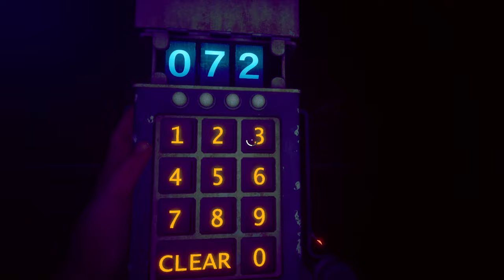The Outlast Trials: Naked And Afraid: No Amps A rating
Was able to do the first 5 trials with no damage but messed up on ITST and got unlucky on both ETC and PTF near the end

Sabotage The Lockdown 0:00
Tilt The Scales Of Justice 6:52
Cancel The Autopsy 20:42
Kill The Snitch 29:04
Release The Prisoners 47:49
Incinerate The Sex Toys 54:58
Escape The Courthouse 1:06:57
Pervert The Futterman 1:20:06